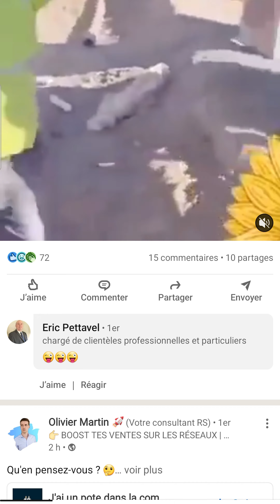🤔 Comment créer un sondage sur LinkedIn™ ? 🗳️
✋ À PROPOS

▶ Le monde évolue rapidement. Vos méthodes de prospection doivent suivre. Vous êtes indépendant ou dirigeant, & vous voulez trouver de nouveaux clients ? Vous voulez gagner du temps & avoir plus de résultat ?
Nous comprenons vos frustrations. Manque de nouveaux clients, d'inspiration, peur de l'échec, formations génériques sans résultats concrets... Vous méritez mieux.

Imaginez :
Vous ouvrez LinkedIn™ chaque matin et voyez des notifications de prospects intéressés. Vous travaillez avec qui et quand vous le souhaitez. Vos revenus sont sécurisés.

Le changement est là :
Les méthodes traditionnelles s'épuisent. Vos prospects veulent une approche authentique et personnalisée. L'IA change tout. Il est temps d’évoluer.

Proinfluent vous offre :
● Des prospects avec intention d'achat.
● Accompagnement personnalisé 24/7.
● Intégration de l'IA et de l'automatisation.
● TransFormAction : plus qu'une formation, une transformation.
● Triple Garantie de Résultats.

Brisons quelques idées reçues :
✖️Pas besoin de passer des heures à créer du contenu.
✖️Votre site internet ne vous amènera pas de clients. LinkedIn peut devenir votre canal principal.
✖️Le réseau traditionnel n'est ni maîtrisable ni prévisible.
✖️L'IA n'est pas compliquée à intégrer.
✖️Pas besoin d'être un expert en digital pour réussir.

Notre approche est différente :

1. Avec nous, vous ciblez des prospects en recherche de solutions. Nous ne sommes pas des vendeurs de rêves. Avec plus de 10 ans d'expérience, nous vous guidons personnellement. Nous offrons une TransFormAction sur mesure et restons avec vous jusqu'à l'autonomie.

2. C’est du 8 en 1 : IA, psychologie client, profil LinkedIn, ciblage, messages, automatisation, vente humaine BtoB. La Méthodologie Proinfluent® fonctionne : plus de 100 témoignages le prouvent.

3. L’objectif : un processus qui génère des échanges chaque semaine avec vos futurs clients pour augmenter votre chiffre d’affaires, renforcer votre liberté et votre sécurité financière.

Prochaines étapes :

Ne partez pas sans récupérer mes secrets pour attirer 1 à 10 nouveaux clients par mois

Réservez un rendez-vous gratuit avec moi pour un audit de votre activité.
Contrairement aux "closers", je n’ai rien à vous vendre. Mon but est de vous apporter un regard extérieur d’expert et des recommandations

🛠 OUTILS QUE J’UTILISE
Matériel image et son, logiciels, banques, outils, logiciels que j'utilise pour performer (C'est une mine d'OR !)